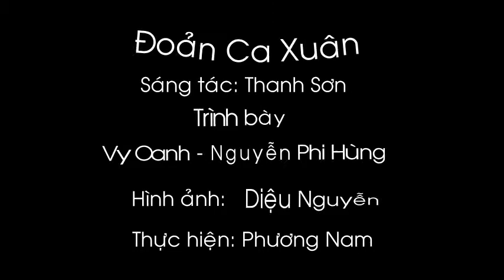Doan ca xuan - Tran Phuong Nam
Một ca khúc hay của Nhạc sỹ Thanh Sơn